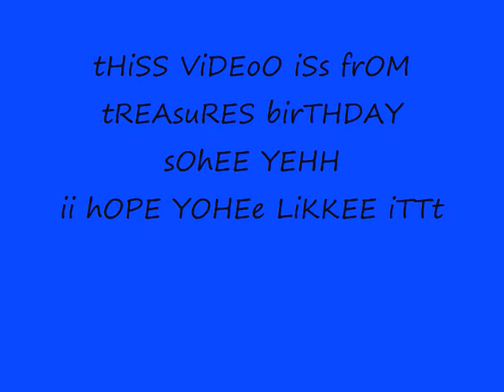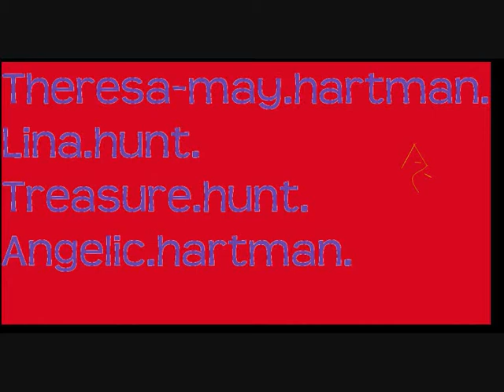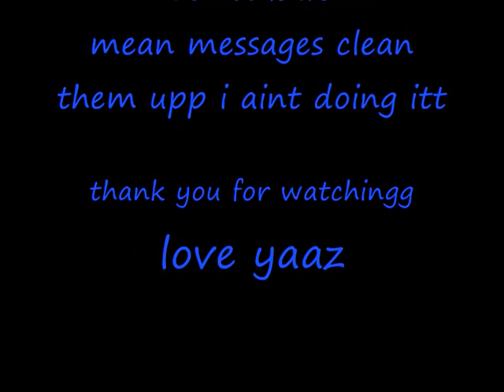treasure birthday picz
this is a video animation on my sisters 8th birthday